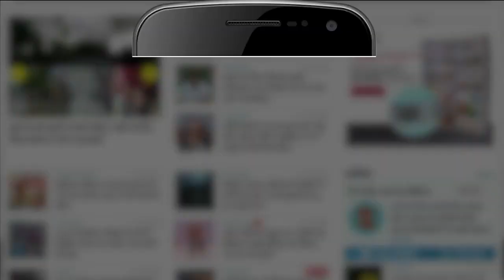Weather Forecast 14 August 2022 | देखिए क्या है आपके यहां मौसम का हाल | Weather Report Today